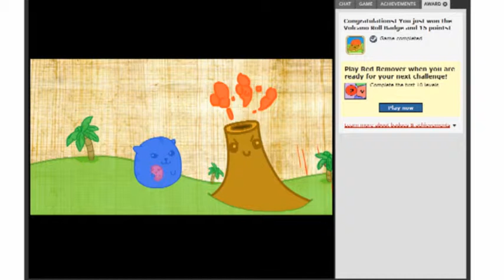Sushicat Episode 2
join me as we save our wife kitten bride thing by EATING!